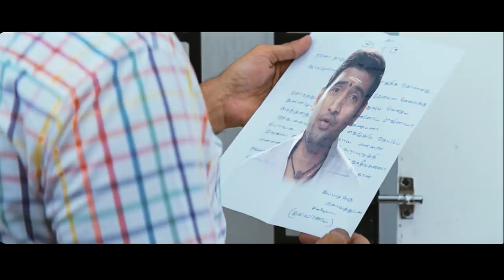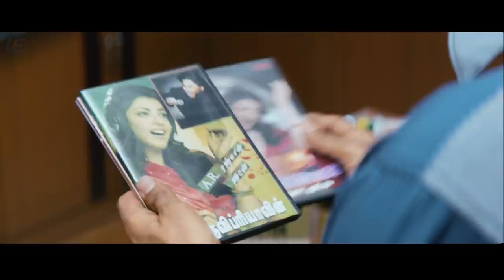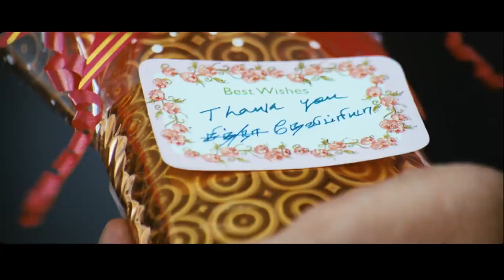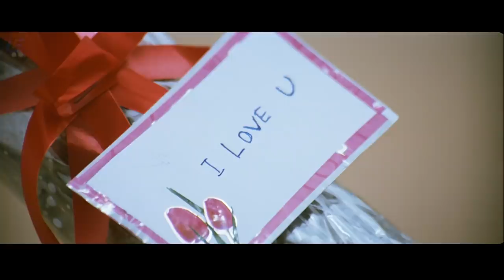All in All Azhagu Raja - Tamil Full Movie | Karthi | Prabhu | Kajal Aggarwal | M. Rajesh | S. Thaman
Azhagu Raja, who owns a cable channel, always mocks Priya, who fails at everything. Eventually, love blossoms between them, but their families' bitter past becomes an obstacle to their marriage.

Movie All In All Azhagu Raja
Starring  Karthi, Kajal Aggarwal, Prabhu, Santhanam
Directed by M. Rajesh
Produced by Studio Green